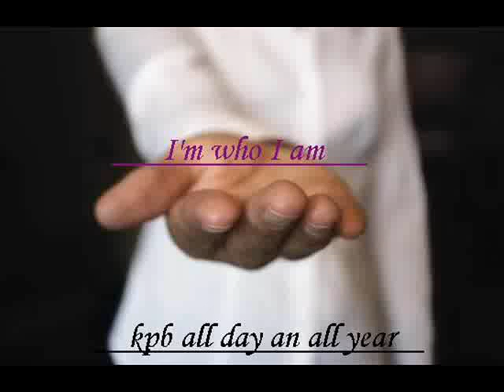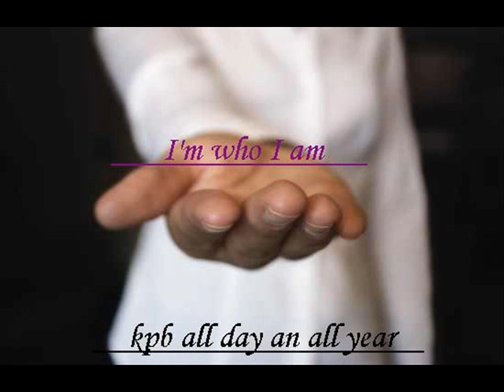i'm who i am .wmv